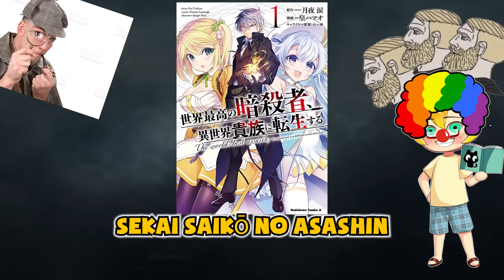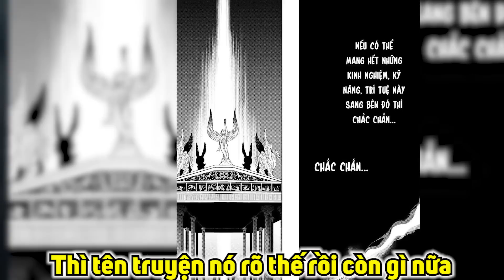Recap Manga Bựa: Sát Thủ Chuyển Sinh Thành Sát Thủ Tiêu D.i.ệt Bé Hùng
Recap Manga Bựa:  Sát Thủ Chuyển Sinh Thành Sát Thủ Tiêu Diệt Anh Hùng